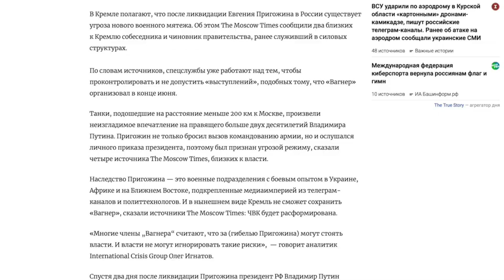ПУТІНІСТИ БОЯТЬСЯ НОВОГО НАСТУПУ НА КРЕМЛЬ!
BTC: bc1qrkhrznhvx0sz8c49t6h0mc87js3zvf6eah4c5g

Допомога ЗСУ:
Фонд "Повернись живим"
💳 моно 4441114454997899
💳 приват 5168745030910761